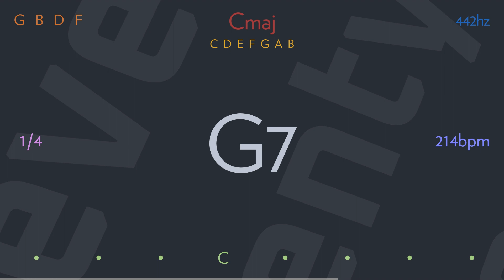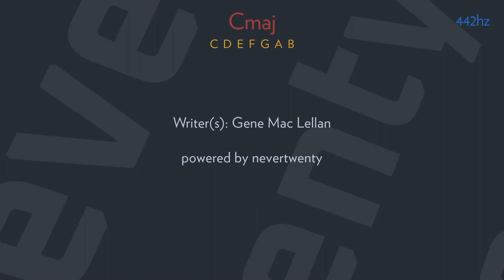snowbird by ELVIS PRESLEY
Beneath this snowy mantle cold and clean
The unborn grass lies waiting
For its coat to turn to green
The snowbird sings a song he always sings
And speaks to me of flowers
That will bloom again in spring

When I was young, my heart was young then too
Anything that it would tell me
That's the thing that I would do
But now I feel such emptiness within
For the thing that I want most in life
Is the thing I can't win

Spread your tiny wings and fly away
And take the snow back with you
Where it came from on that day
The one I love forever is untrue
And if I could, you know
That I would fly away with you

The breeze along the river seems to say
That she'll only break my heart again
Should I decide to stay?
So little snowbird take me with you when you go
To that land of gentle breezes
Where the peaceful waters flow

Yeah, if I could, you know